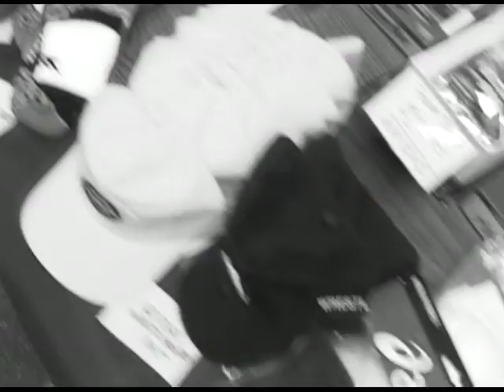Combat Sports Digest Episode 5 2009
Featured classic wrestling matches from years past